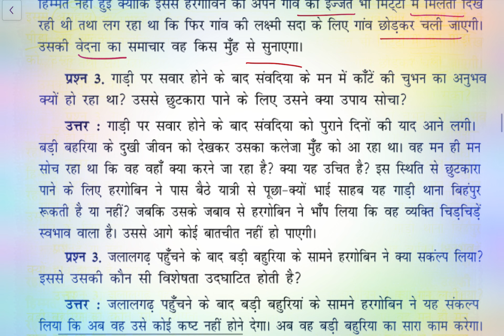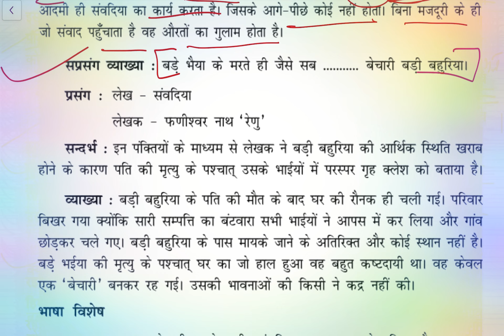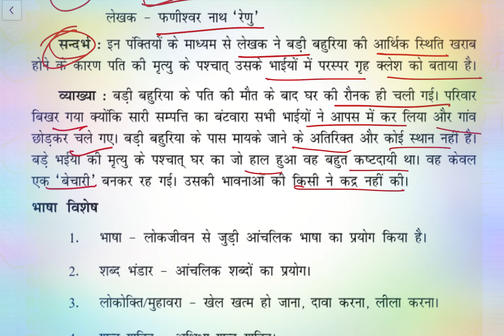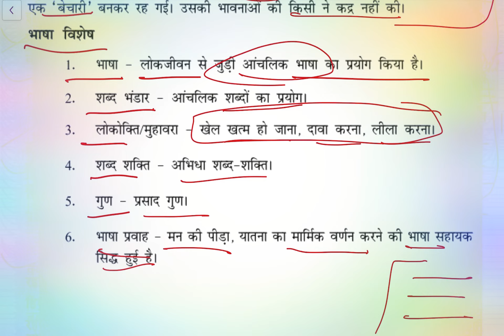Samvadiya class 12 question answer/class 12 Hindi chapter 4 Antra SAMVADIYA question answer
Samvadiya question answer/class 12 Hindi chapter 4 Antra question answer(2023-24)